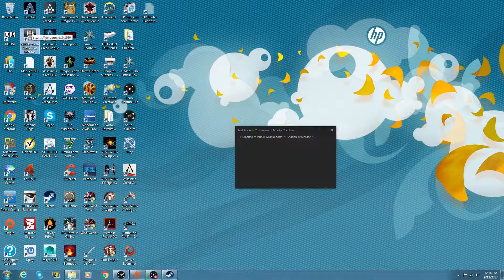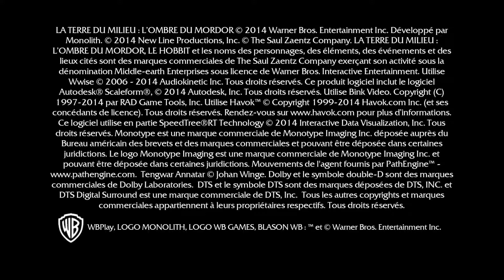My Great Game My Great Capture 2017 09 12 12 15 49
Shadow Of Mordor . James Campbell My great Capture. A fight clip.